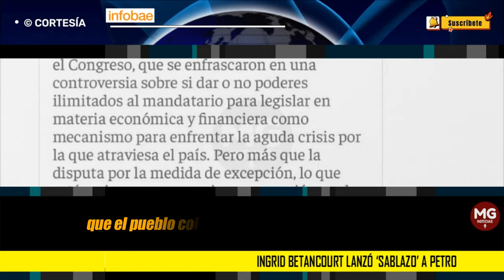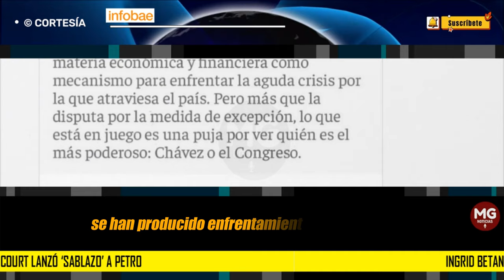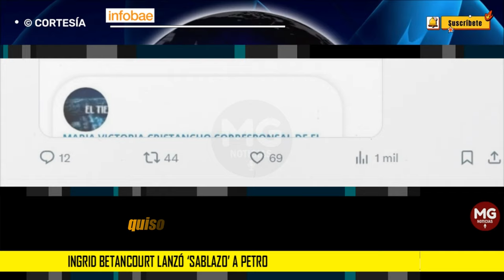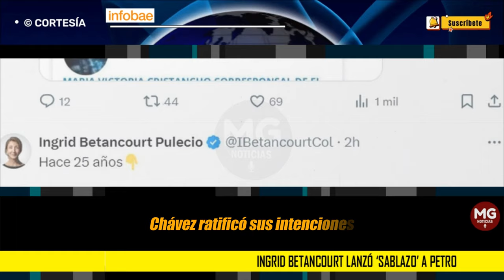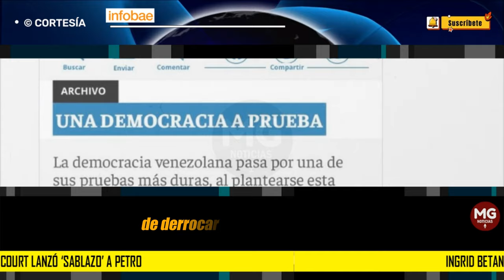"GUION DE VENEZUELA" 🛑 Ingrid Betancourt lanzó ‘sablazo’ a Petro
La ex senadora Ingrid Betancourt, una de las mayores opositoras del actual Gobierno, mediante redes sociales, más específicamente en X (anteriormente Twitter), subió una publicación donde hizo referencia a lo que el presidente Gustavo Petro viene gestando respecto a los múltiples cambios que desea hacer con las diferentes reformas que, según la ex congresista, son comparables con las acciones y declaraciones de Hugo Chávez como mandatario de Venezuela
INFOBAE